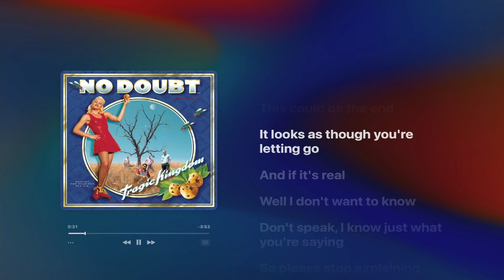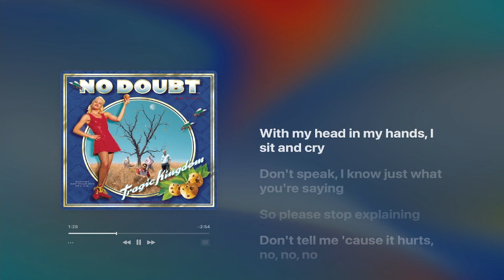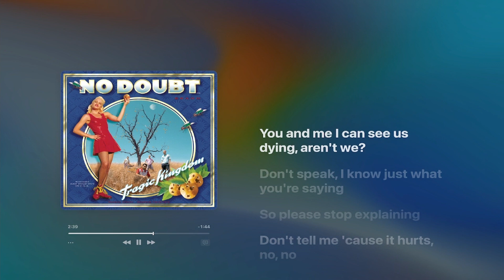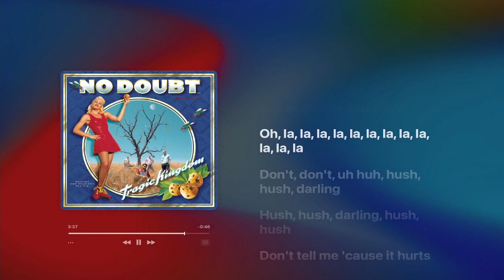don't speak - No Doubt